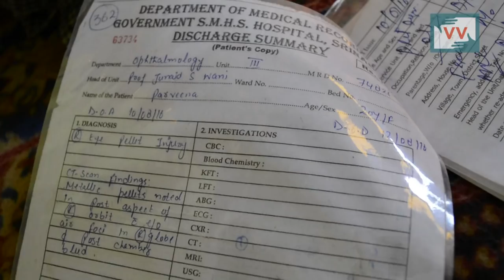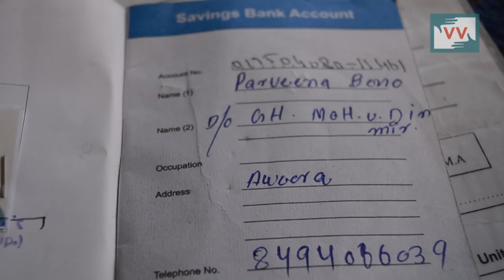Parveena Akhter, a Female Pellet Victim Narrates her Story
In Awoora village of Kupwara Parveena Akhtar, 18 years old was hit by a pellet on 10 August 2016 during mass uprising. She received pellets in both of her eyes. In her left there is a pellet fire still into it, Doctors are advising not to do surgery as it may become reason of her loosing eyesight. She was among 8 family members who were shot with pellets. Parveena used to do tailoring, she has five sisters and 1 younger brother and parents.
In Kashmir from 8th July 2016 to April 2017, 7760 people has been injured due to pellets. Out of which 67 youth lost total eye sight, 193 lost one eye sight, 910 are at the verge of losing eye sight while 1760 youth's vision are damaged partially.